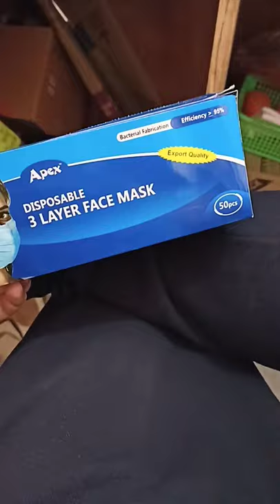Mask Wholesale Price short video